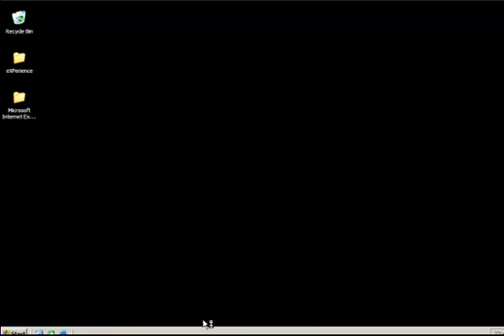MicroXP Professional Version 0.82 Service Pack 2 with MIE4.0PP1 Logon with the MWNT5.0A-B Sound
MIE4.0PP1 stands for Microsoft Internet Explorer Platform Preview 1 and MWNT5.0A-B stands for Microsoft Windows NT 5.0A-B.